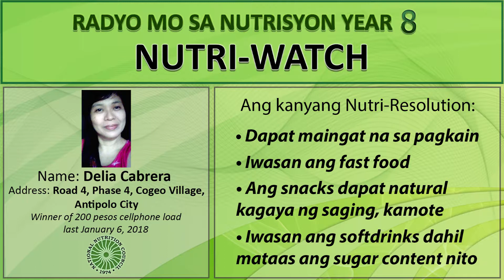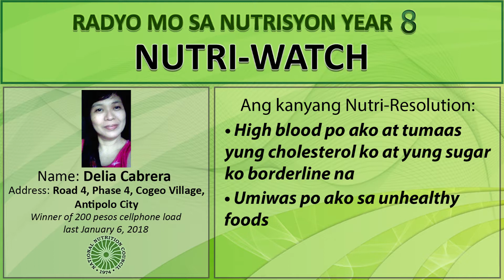RMSN8 Nutri-Watch: Delia Cabrera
Meet one of the front-runners in our Year 8 NUTRI-WATCH Best Achiever Awards: Ms. Delia Cabrera of Antipolo City. She is one of the 12 winners who submitted in our January 6, 2018 episode a New Year's Resolution to change eating habits and put her cholesterol & blood sugar in check. Watch & SHARE this!